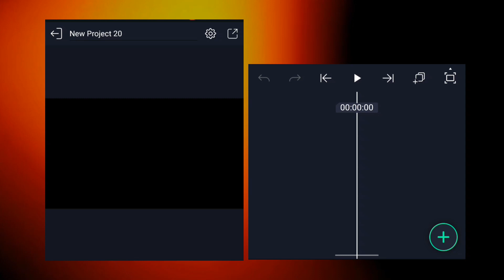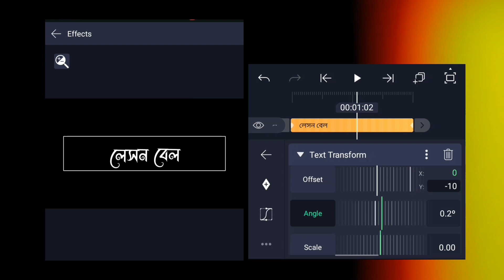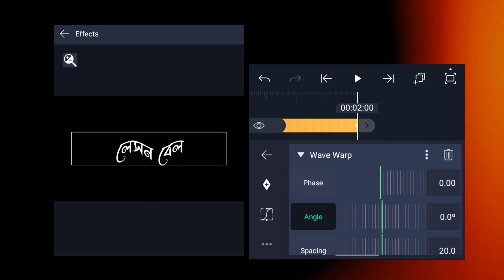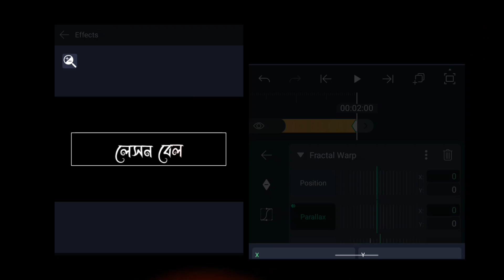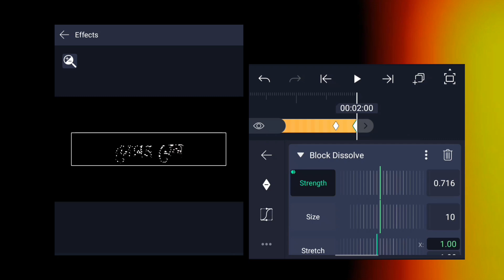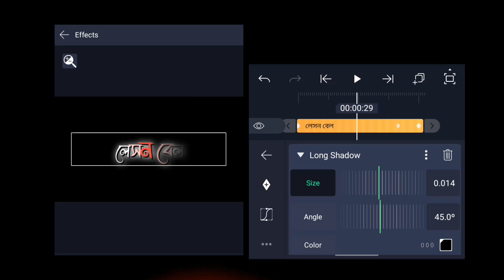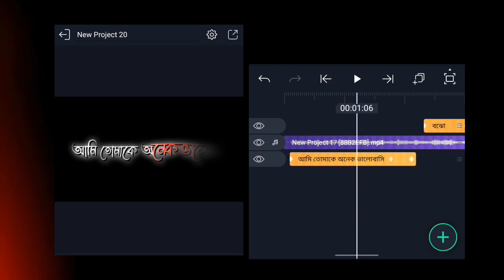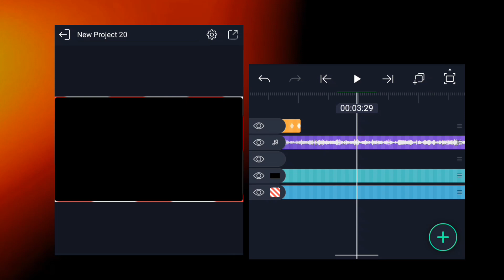New Viral TEXT ANIMATION 🔥 Alight Motion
Hallo friend. I am AR KHAN. Walcome to my channel. This is Tech Related channel. We upload Regular Video in this channelシ︎.

❀❀❀❀❀❀❀ 𝚃𝚒𝚝𝚕𝚎 ❀❀❀❀❀❀❀
➪Viral TEXT ANIMATION Tutorial 🔥 alight motion

❀❀❀❀❀❀ 𝙼𝚎𝚝𝚎𝚛𝚒𝚊𝚕𝚜 ❀❀❀❀❀❀
➪ 𝗔𝗹𝗶𝗴𝗵𝘁 𝗠𝗼𝘁𝗶𝗼𝗻シ︎☟︎︎︎

📌আপনি যদি টিউটোরিয়াল দেখে বানাতে না পারেন
তাহলে Full XML ডাউনলোড করে নিতে পারেন..!
তবে হা এটা একটা ওয়েবসাইট এর লিঙ্ক একটু সময় নিয়ে ডাউনলোড করতে হবে, না পারলে এই ভিডিও টা দেখুন..

❀❀❀❀❀❀ 𝙲𝚘𝚗𝚝𝚎𝚌𝚝 𝙼𝚎 ❀❀❀❀❀❀❀
➪ 𝗜𝗻𝘁𝗮𝗴𝗿𝗮𝗺シ︎☟︎︎︎

❀❀❀❀❀❀ 𝙸 𝚄𝚜𝚎 ❀❀❀❀❀❀❀

✪ 𝗧𝘂𝘁𝗼𝗿𝗶𝗮𝗹 𝗲𝗱𝗶𝘁𝗶𝗻𝗴 » Inshot pro
✪ 𝗧𝗵𝗮𝗺𝗯𝗻𝗮𝗶𝗹 𝗲𝗱𝗶𝘁𝗶𝗻𝗴 » 1) PS CC
                                          2) Pixellab

𝖥𝗈𝗋𝗆 - 𝖶𝖾𝗌𝗍 𝖡𝖾𝗇𝗀𝖺𝗅, 𝖡𝖺𝗇𝗄𝗎𝗋𝖺 (𝖨𝖭𝖣𝖨𝖠)